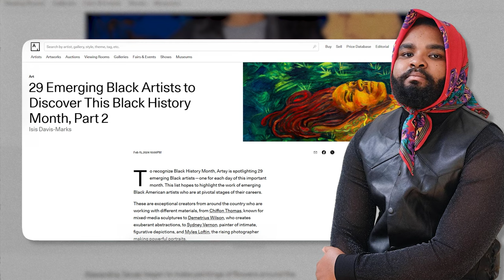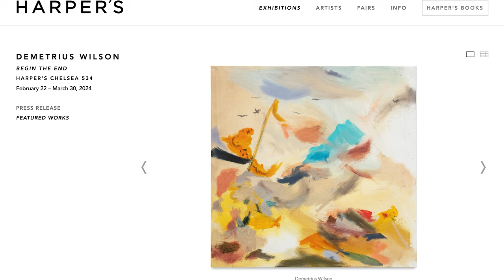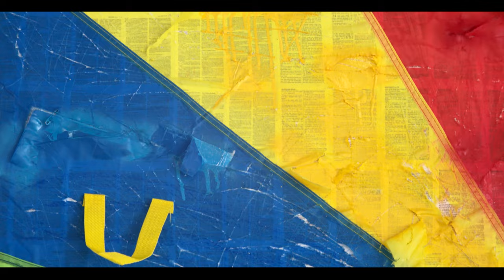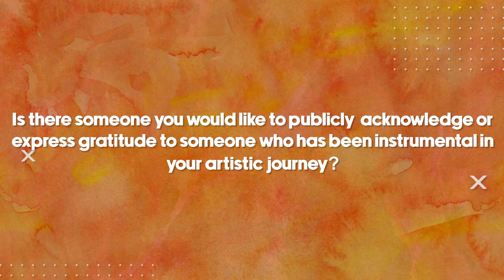Exploring The World Of Contemporary Painters: A Look Inside Their Creative Process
What's up Glorifiers! I'm Moriah Alise, and this is another Dear Glory Conversation. Join us for an inspiring chat with Demetrius Wilson, an artist who paints the dance of emotions and the invisible threads connecting abstract art with lifelike figures.

Today, we're diving into Wilson's key role in the "In Tender Peaks, Grace Unfolds" group exhibition, featuring talents like Megan Lewis and Crystal Yayra Anthony, presented by Mitochondria Gallery right here in Houston, Texas.

Wilson's creations, "Watch from Afar" and "Flash," painted in 2023, have captivated hearts to the point of finding new homes—one of which I'll happily visit myself! With his recent spotlight in ARTSY as one of the emerging Black artists to watch, and his ongoing collaboration with Harpers Books, it's clear: Demetrius is a name to remember.

Born in Boston and now a force in New York City's art scene, Demetrius is internationally known, with shows from Rome to the Big Apple. His latest solo, "Begin the End," is making waves, and his commission for Houston's biggest airport is a soaring testament to his talent.
Demetrius's art is a dynamic fusion of bold strokes and poignant figures, challenging the conventions of black abstract art. Our conversation peels back the layers of his process, from the integrity of art collecting to embracing Rashid Johnson's approach of didactic art, where questions hold more power than answers.

In this episode, we're not just talking art—we're experiencing it. We'll share the installation video of the exhibition, and trust me, you don't want to miss it. Your clicks and tips fuel our passion to bring the art world to you.

So, let's settle in for a journey through memory, identity, and the beauty of abstract storytelling with Demetrius Wilson.

This exhibition invites a conversation about the transformative power of grace in fostering personal growth and understanding. It's an ode to our ability to uncover grace and beauty amidst the turmoil of our lives, offering attendees a moment to reflect on their own resilience.

Mitochondria Gallery Presents
Exhibition Title: In Tender Peaks, Grace Unfolds
Curator: Moriah Alise
Date: February 16, 2024 - March 15, 2024

Taking on the role of curator for "In Tender Peaks, Grace Unfolds" has been a profound chapter in my journey. The opportunity provided by Mitochondria Gallery has reignited my passion for curation, a field that had taken a backseat in my career focused on artist management and art business education. This experience has been a blend of excitement, slight nerves, and immense anticipation. The faith that the artists and the gallery have placed in me to bring these narratives to life is both humbling and exhilarating.

This exhibition is deeply personal, exploring the notion that within the tender moments of our existence—the peaks of vulnerability and significance—lies the potential for grace to reveal its most beautiful aspects. Through the lens of personal experiences, family, and friends, we've delved into how grace unfolds at the emotional heights of life, manifesting as inner strength, a fresh perspective, or a silent resilience in the face of life's trials.

As the curator of "In Tender Peaks, Grace Unfolds," I invite you to join us at Mitochondria Gallery to engage with this remarkable collection. I'm eager for you to experience the profound emotional and artistic journeys that this exhibition offers. Together, let's explore the landscapes of grace and resilience that shape our lives.

This channel is powered by Alise Art Group, founded by Moriah Alise

ClubHouse | Moriah Alise